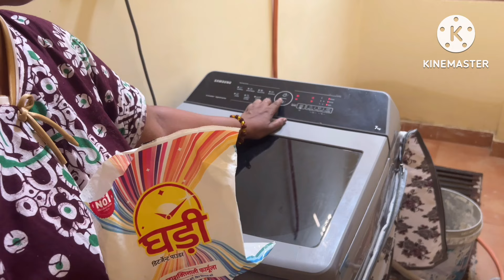🌞सुबह 5 से 11 तक 🌹सुबह जल्दी उठने के लिए और घर के कामो के लिए ख़ुद को ऐसे करती ही तैयार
About me - A housewife.. I am from  kanpur